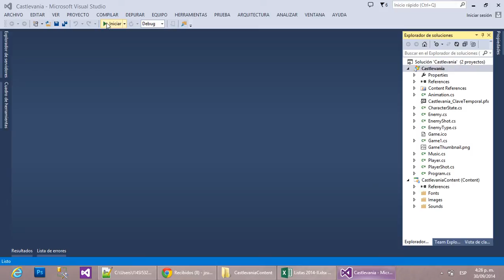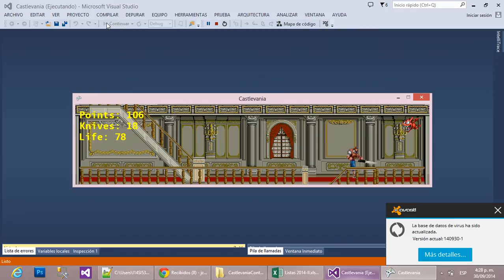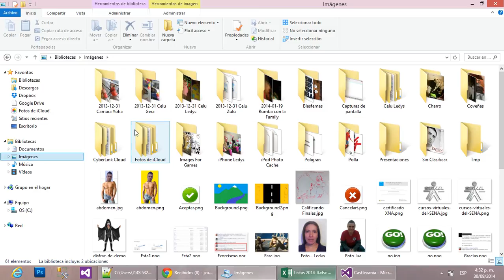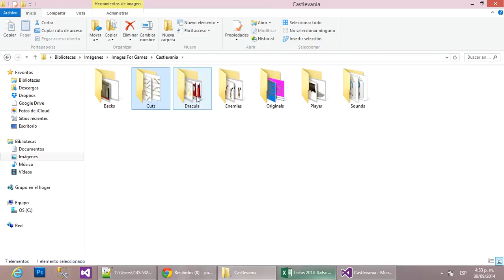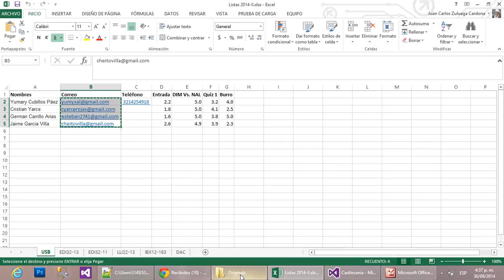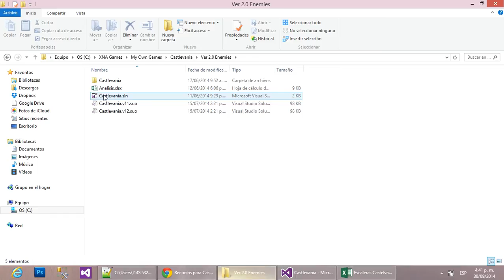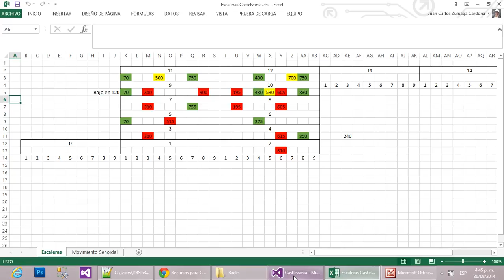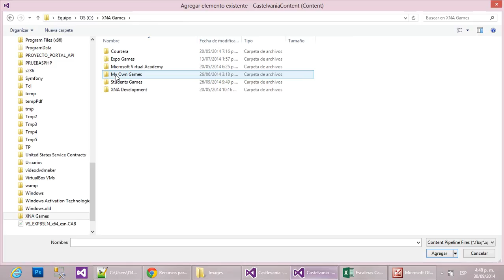39 XNA: Ejemplo completo: Castelvania, Parte I